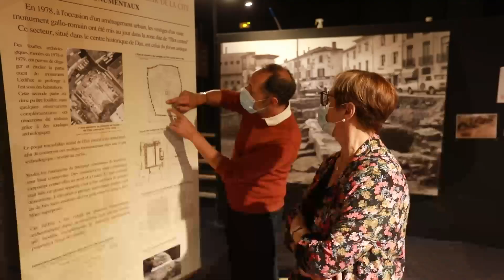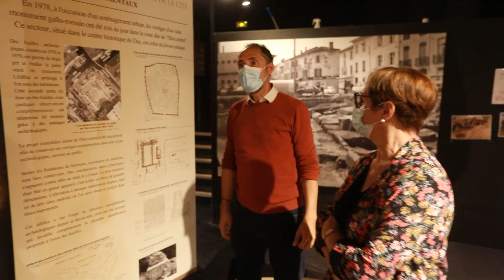Mission patrimoine 2021 : la crypte archéologique de Dax sélectionnée .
La crypte fait partie des sites retenus de la Mission Patrimoine portée par Stéphane Bern .